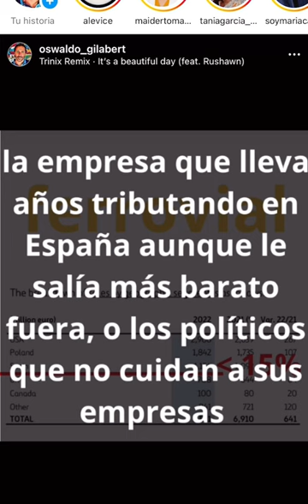Cuentos y fabulas